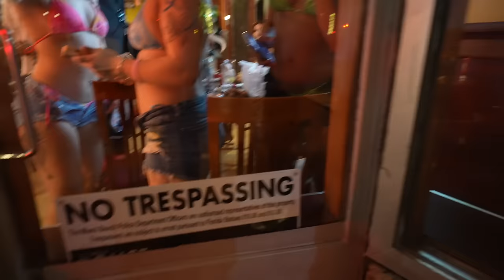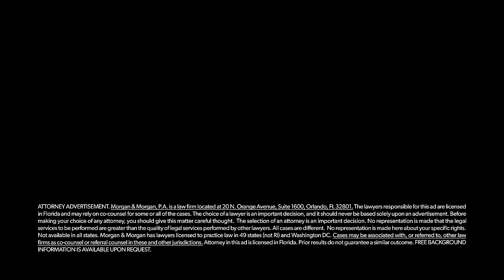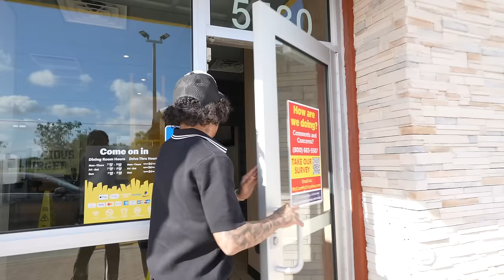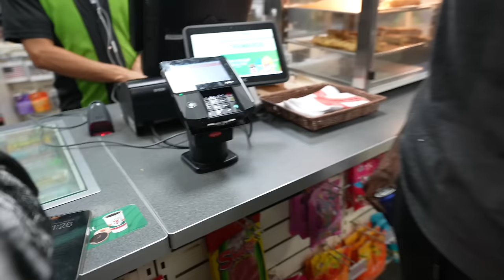Crashing Spring Break Parties In Miami!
King Cid Spends 48 Hours In Miami For Spring Break!

If you’re ever injured in an accident, you can check out Morgan & Morgan. You can start your claim in just a click without having to leave your couch.